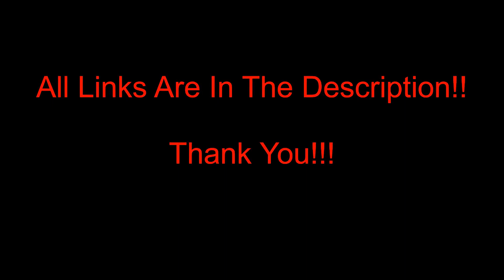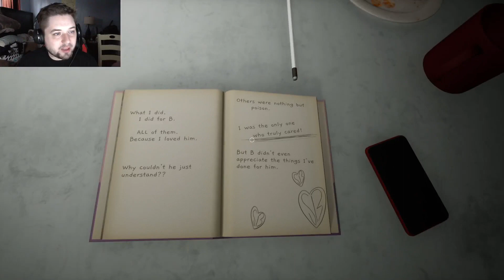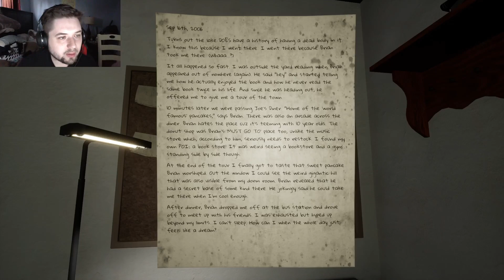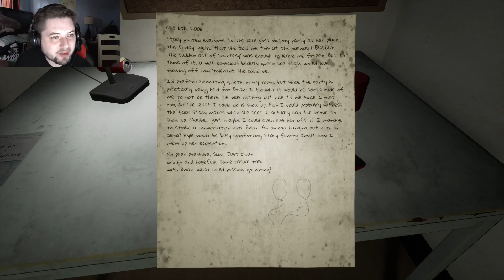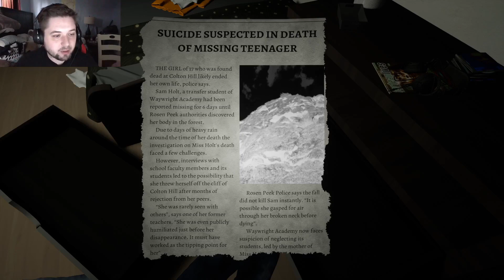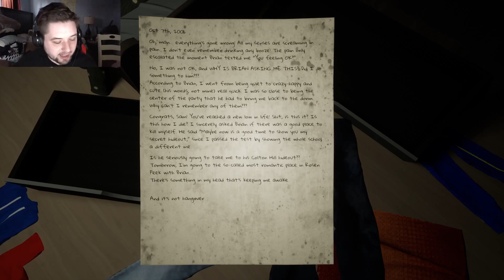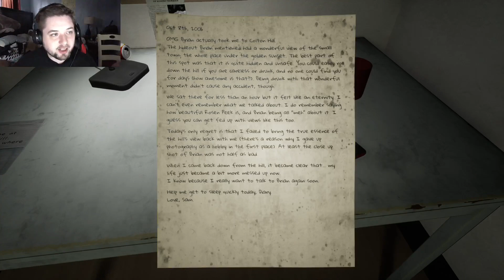Love, Sam (Steam) - Episode 2 - DARKER AND DARKER!!!!